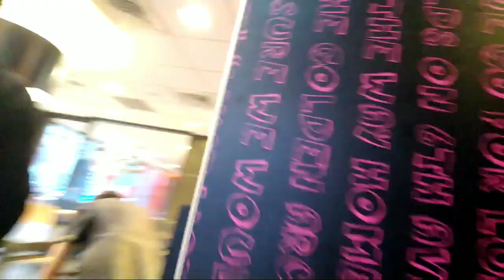Tki Taiwan Makan Ayam Enak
Dipublikasikan pada tanggal 25 Januari 2020

Hidup Madang 😂